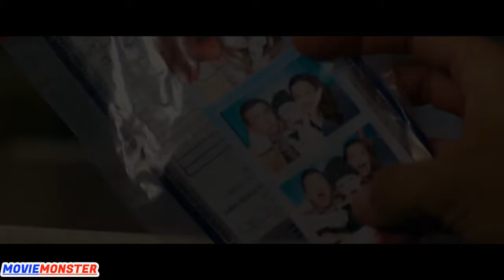NEW MOVIES 2021 - 2022 (TRAILERS)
Movie Monster💯💥